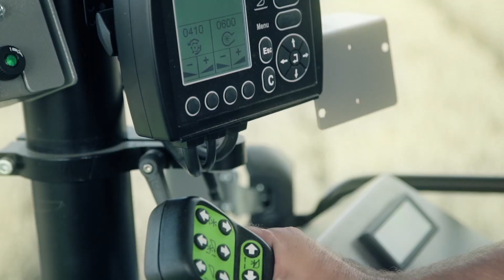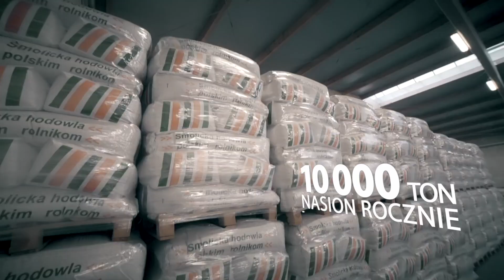Nasiennictwo Hodowla Roślin Smolice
Film prezentujący segment nasiennictwa HR Smolice.